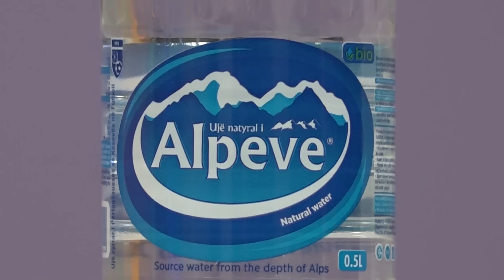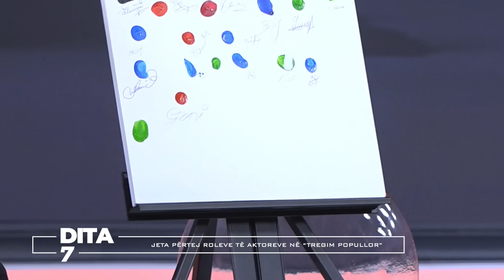Jeta përtej roleve të aktorve në Tregim Popullor | DITA 7 | DTV Media